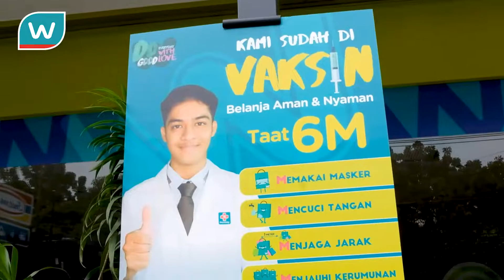GRAND OPENING - Watsons Apotek Veteren Bintaro Street 🥳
Hi Watsons Friends 🙌🏻
We’re happily announce that Watsons Apotek Veteren Bintaro Street is NOW OPEN for you 🥳
Yuk datang dan nikmati berbagai diskon menarik yang hanya kamu dapatkan di Watsons Apotek Veteren Bintaro Street 🥳 See you around, Watsons Friends!